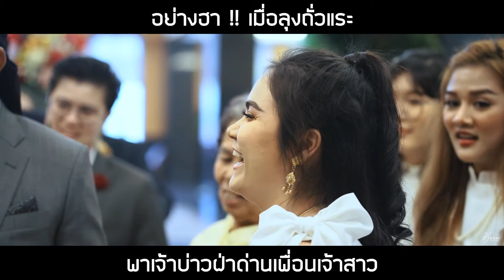อย่างฮา !! เมื่อลุงถั่วแระ พาเจ้าบ่าวฝ่าด่านเพื่อนเจ้าสาวแสนสวย (จะรอดมั้ย ?)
ขอบคุณ ทาง News photographer ที่ให้บูมได้ไปเก็บโมเม้นท์ของความรักเป็นวิดีโอเก็บไว้ดูตลอดไป

ดูแล้วชอบกันก็อย่าลืม
กด LIKE 👍🏻เป็นกำลังให้กันด้วยนะครับ
แล้วอย่าลืมกด กระดิก กันจะได้เห็นคลิปใหม่ๆ ก่อนใคร
ฝากด้วยนะขอรับ ขอบคุณมากๆครับ🙏🏻

ขันหมากแดนซ์

-เมดเล่ย์ ขันหมากแดนซ์ ที่นี้คือ “ชุมพร” ท่าเต้นสุดมันส์ของเพื่อนเจ้าสาว สเตปขั้นเทพ ลีลาสายแดนซ์

-เดือด !! ขันหมากแดนซ์ สุราษฎร์ธานี ลีลาเพื่อนเจ้าสาวสุดแซ่บๆ เต้นสเตปคือดีย์ ท่าเต้นมันส์ๆ 2020

-มาเเรง !! แห่ขันหมาก จ.ชุมพร ท่าเต้นสุดมันส์ของเพื่อนเจ้าสาว สเตปขั้นเทพ ลีลาสายแดนซ์

-เดือด!! แห่ขันหมาก จ.ชุมพร ท่าเต้นสุดมันส์ของเพื่อนเจ้าสาว สเตปขั้นเทพ ลีลาสายแดนซ์
(1,000,000 วิว +)

-มุมโดรน เดือด !! เมดเล่ย์  ขันหมากแดนซ์ ชุมพร บรรกาศขันหมากสุดสนุก สเตปคือดีย์ ท่าเต้นมันส์ๆ 2020

-เมดเล่ย์ !! ขันหมากงานแต่ง เพลงใหม่ Remix 2020 จัดเต็มทีมเพื่อนเจ้าสาว ท่าเต้นสุดมันส์ ลีลาสายแดนซ์

โมเมนต์งานแต่งหวานๆซึ้งๆ

งานแต่งคนจน | Cover - ให้ฟ้าดินเป็นพยานคู่ชีวิตของเจ้าสาวชุมพรสวยมาก❤️

เจ้าสาวกับคนจน | Cover - เงินมันยังช่วยกันหาได้ ช่วยกันสร้างความรักที่มีให้กันมันหาจากที่ไหนก็ไม่ได้

Papang & looknok || The Engagement Ceremony พิธีเช้าแบบไทย+ขนวนขันหมากแด๊น 07.03.20 || BOOM STUDIOs

Wedding Videographer Thailand
รับถ่ายวิดีโองานแต่ง,รับถ่ายวิดีโอมุมสูง,อิเวนต์

ไฟLED  ไฟต่อเนื่อง ไฟหน้าซุ้มงานแต่ง ไฟ1000w ไฟ100w ภาคใต้
จำหน่ายไฟ LED100W ขาตั้งไฟ อุปกรณ์ปลั๊กพ่วงต่างๆ
ที่ใช้งานแต่ง งานอิเวนต์ งานไลฟ์สด ครับผม

ติดต่อลงโฆษณา หรือ สปอนเซอร์ได้ตามรายละเอียดด้านบน